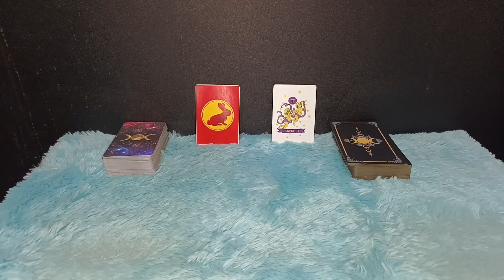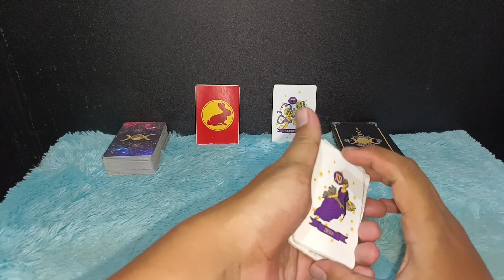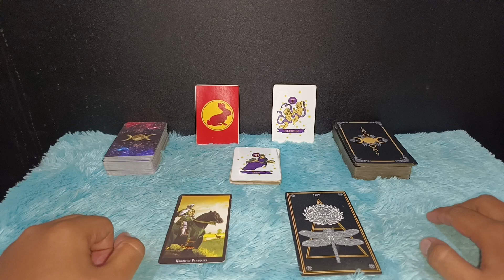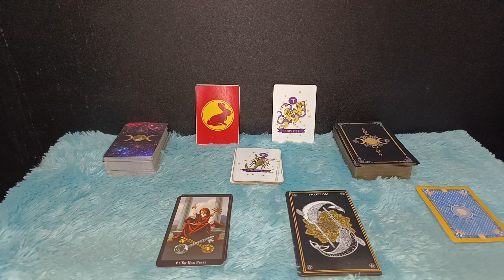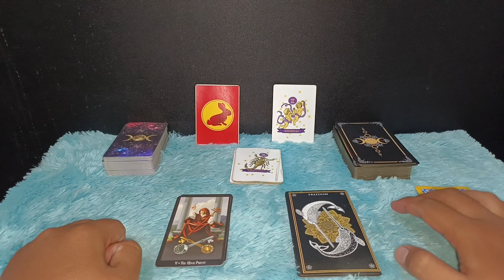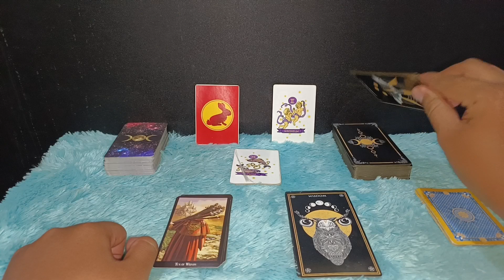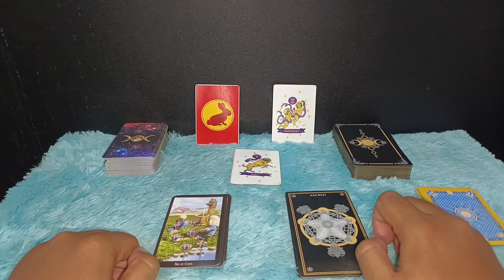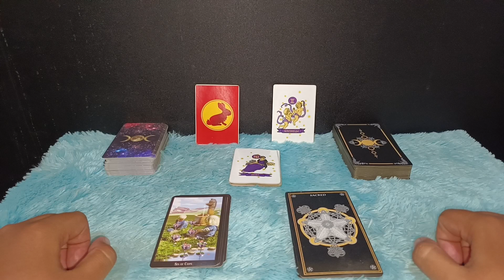ZODIAK YANG BERUNTUNG HARI MINGGU 18 JUNI 2023 LENGKAP DAN AKURAT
Ini adalah zodiak yang terprediksi beruntung hari Minggu 18 Juni 2023
6 zodiak ini memang potensinya sangat beruntung sekali pada hari ini

Urutan 12 Zodiak Beserta Tanggal dan Bulan Lahir:

1. Capricorn (22 Desember - 19 Januari)
2. Aquarius (20 Januari - 18 Februari)
3. Pisces (19 Februari - 20 Maret)
4. Aries (21 Maret - 19 April)
5. Taurus (20 April - 20 Mei)
6. Gemini (21 Mei - 20 Juni)
7. Cancer (21 Juni - 22 Juli)
8. Leo (23 Juli - 22 Agustus)
9. Virgo (23 Agustus - 22 September)
10. Libra (23 September - 22 Oktober)
11. Scorpio (23 Oktober - 21 November)
12. Sagittarius (22 November - 21 Desember)

Dapatkan Layanan Zodiak Harian :

1. Konsultasi
2. Astrology Ramalan Zodiak
3. Ramalan Garis Tangan
4. Pendalaman Sifat Dan Karakter
5. Ramalan Shio Bulanan Dan Tahunan